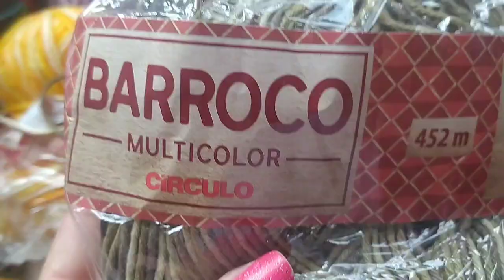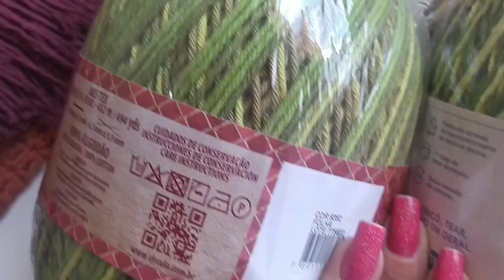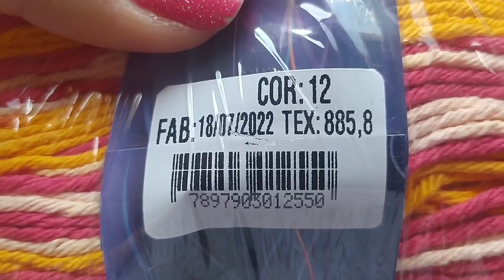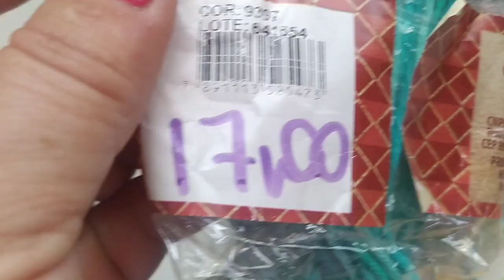Trabalhando por produção 5 jogos banheiro e 5 jogos de cozinha Parte 1. Combinações diferentes